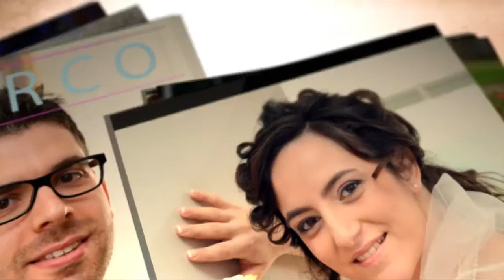Marco e Fabia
Marco e Flavia wedding in Piano D'Orta presentazione di FOTO DE SANCTIS Torre de Passeri